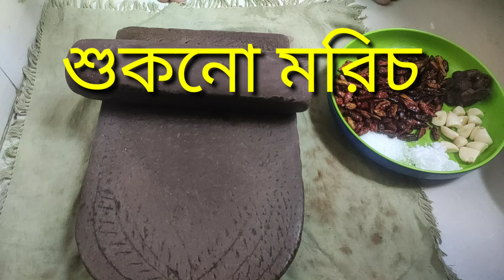নানির হাতের লাল শুকনো মরিচ ভর্তা।।85 Years Old Grand Mother's cooking 2022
Video Details:

morich vorta recipe/
morich vorta recipe in bangla/
morich bata recipe/

For all types of Organic Products such as Rice, Dried Fish, Honey, Ghee, Mustard Oils, Coconut Oils, Pickles, Spice, Groceries, Herbs and many many more traditional food products of Bangladesh please contact
বিষমূক্ত গুর, শুটকি, ঘি, মধু,সব ধরনের তেল, নারিকেল তেল, মহিষের ঘি,সব ধরনের ছাতু, বারমিজ আচার,
গ্রামিন চাল সহ গ্রামিন সব ধরনের খাদ্য পন্য-
Green Leaf

We hope you enjoy the video. Thank you very much for watching our videos.

*** ANTI-PIRACY WARNING ***
This content is Copyright to CatchLifeBD. Legal action will be taken against those who violate the copyright of the following material presented!

Please avoid other methods of copying or duplicating the video, and help us support anti-piracy measures in any way you can. Thank you - Team CatchLifeBD